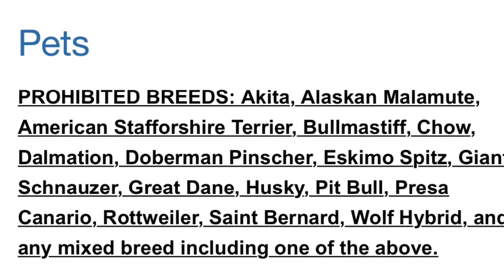3279 Tower Drive Clarksville, TN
Wonderful Townhomes in fantastic location near Exit 1, shopping, restaurants and entertainment. Very livable floor plan with a large separate living room space, eat-in kitchen with laundry closet, all major appliances, half bath on main level, 2 large bedrooms upstairs sharing a full bath and 2 extra closets. Small Pet Friendly- Standard Breed Restrictions Apply!
Platinum Realty and Management
2150 Wilma Rudolph Blvd. Suite 3 Clarksville, TN
Elementary: Pisgah
Middle: Northeast
High: Northeast
If you’re ready to schedule a showing or would like to apply- please